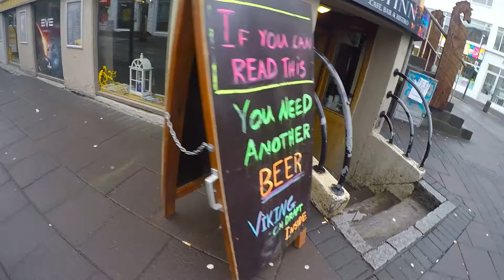Iceland 2015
Music
'Time Of Our Lives'
Pitbull, Ne-Y0

Had such a fantastic time in Iceland as this video hopefully shows! Sorry some parts are wobbly, that was just all the excitement!! With Steph Foote, Izzy Price, Madison Bowden-Parry, Ellie Wainwright, Rosie Dutton, Alex Greene, Dawn Richardson, Holly Weston and Jake Burton.

Filmed with the Go Pro Hero 4
30th March - 4th April 2015